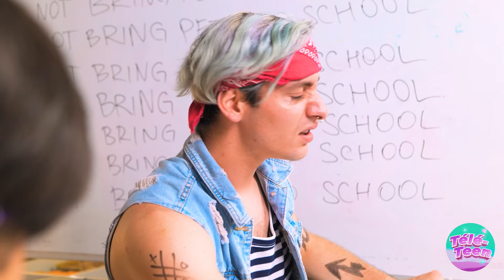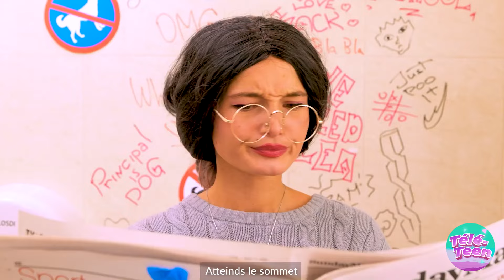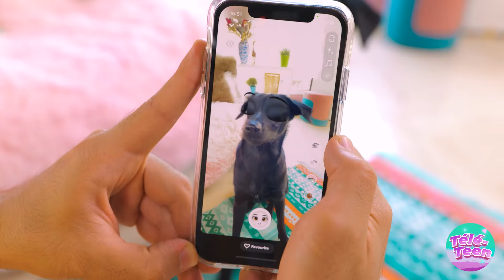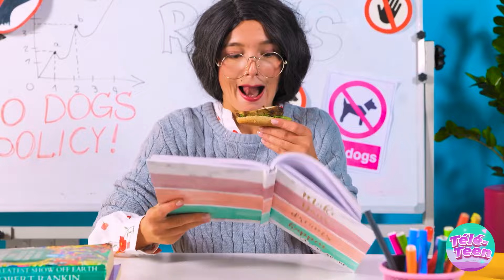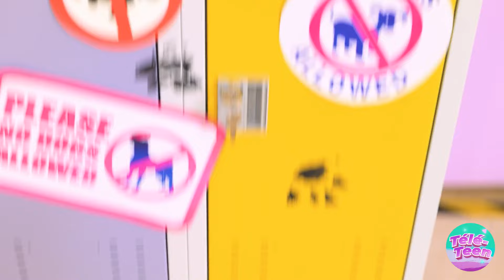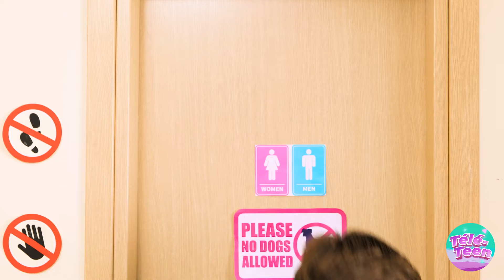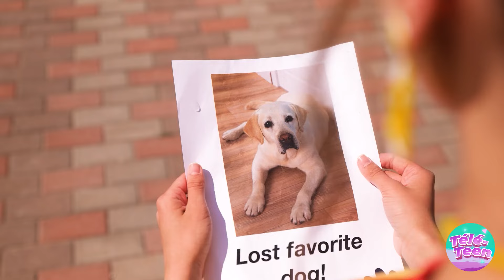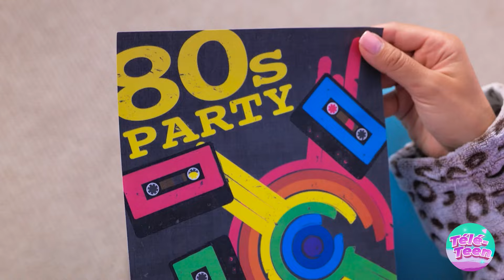Maman vs Belle-maman ! Meilleures astuces pour les maîtres d'animaux de compagnie par Télé-Teen !